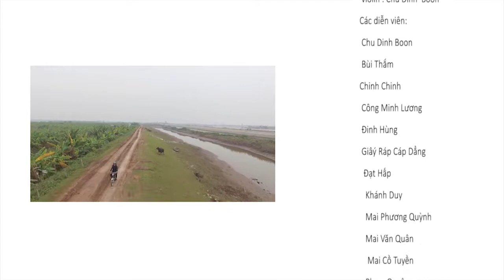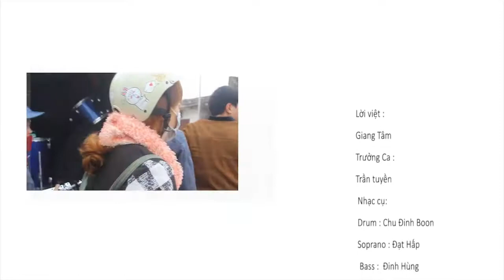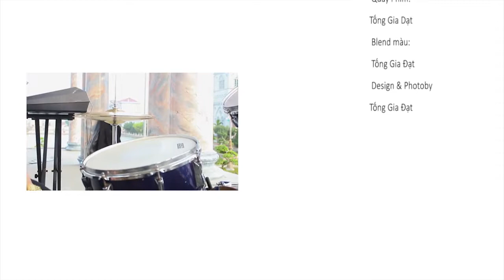PHÚC CHO AI XÓT THƯƠNG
By: KIENLAO.net